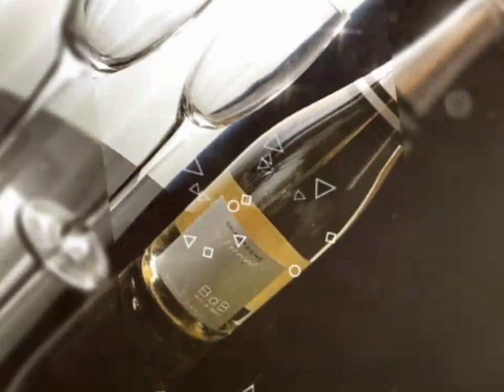Passion. Background music. For videos. For presentations. For games. For vlogs. No copyright.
This background music is suitable for videos, for presentations, for vlogs, for games and for any other needs where background music may be useful.

► "Welcome To My House, Mama" from "New Sunrise" 2020.

Man invites woman. The magic begins. This background music suitable for any romantic footage of man and woman. This video also will be good for videos, for presentation, for studying, for vlogs, etc. On my channel you can find different compositions of background  music for video, presentation, game and any other needs.

► Can I add lyrics to a song?
No.  Adding lyrics, and/or redistribution is prohibited.